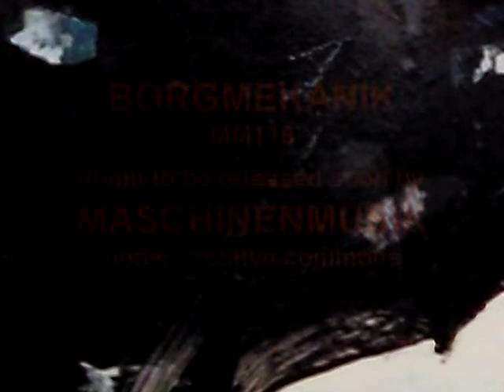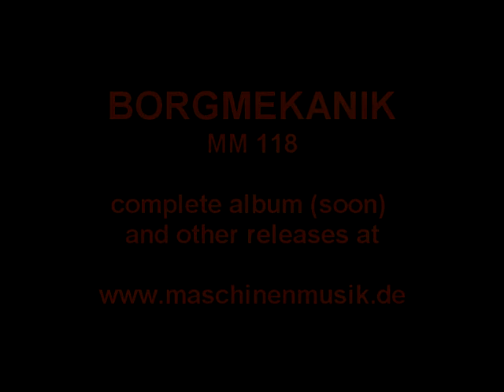MM118_anachronism_with_paintings_EmilSchumacher_drumbient techno@118bpm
this is  track10 "anachronism"  of the now coming album with the working title MM118 ( as all songs are at 118bpm for some reason ).

the images in this video were taken from a painting of emil schumacher,
synth used is a KUrZWEIL PC3 and the drums / sequencing is done with Ableton Live.